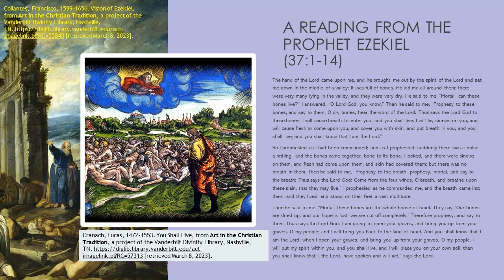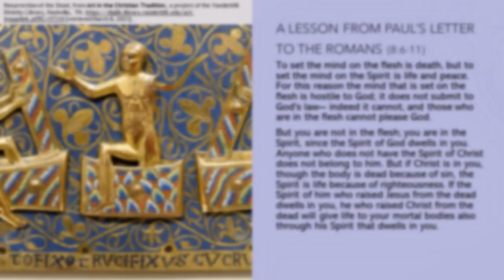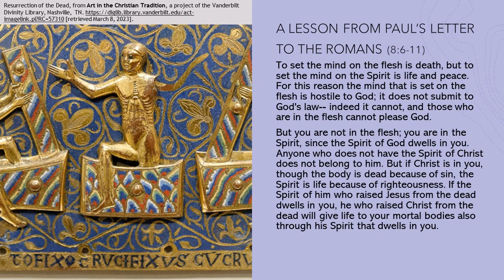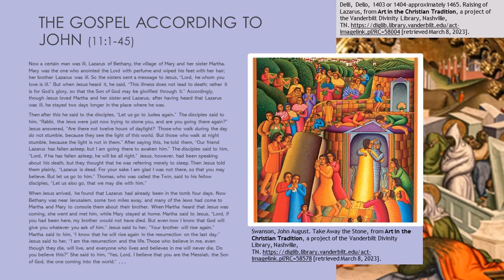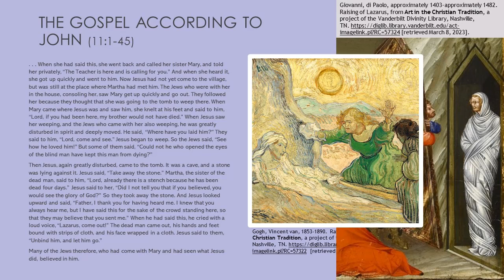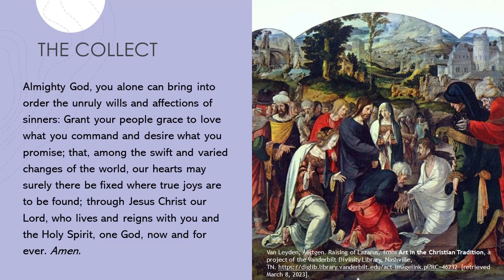Raising the dead 2023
Lent 5 Year A
March 26, 2023
Reader Kristen P Spangler